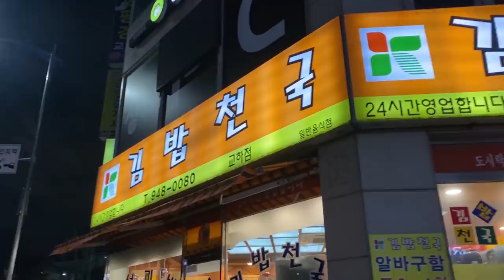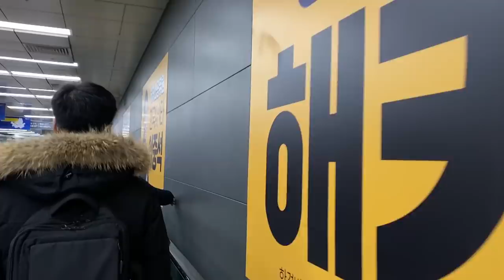[일상 VLOG] 인턴 떨어질까봐 조마조마한 의사의 삶 (feat. 인턴, 레고 분재갈이, 제주은희네해장국, 면접)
취준생...쉽지 않아